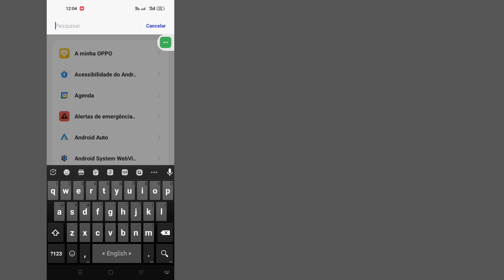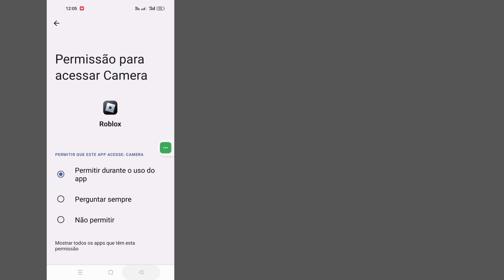Como corrigir problema de atualização do Roblox || Solução de problemas de atualização do Roblox